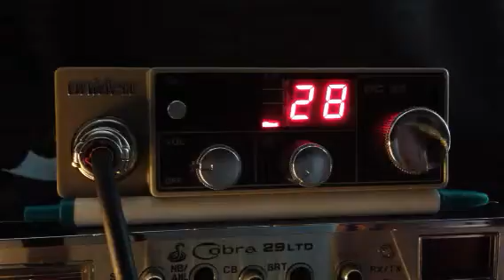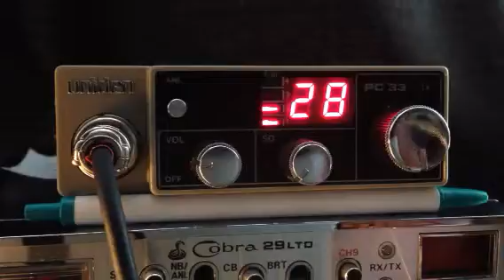Little Boy Blue AR, Machete, Criple Lizard, 128 others into NC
Poor Conditions today on CB 28 in Coastal NC